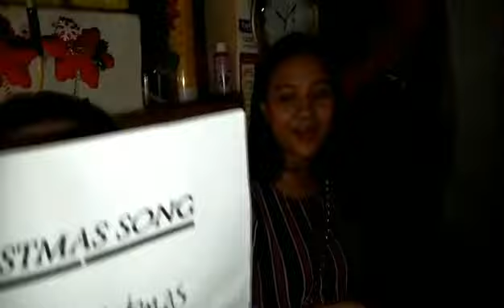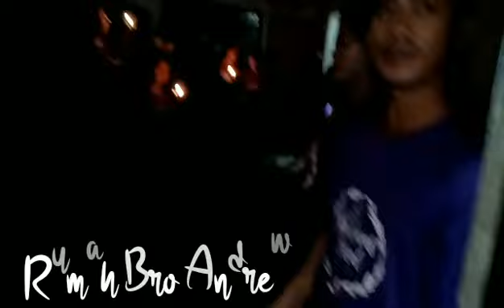CAROLING KOTA MASAI 2(part 3) - Santa Enggau Bala Raban Haus